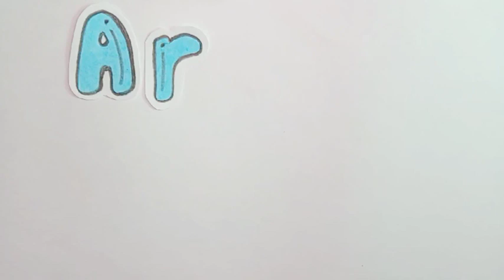MENGGAMBAR KARTUN MUSLIMAH MENGGUNAKAN CRAYON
Assalamualaikum 😚🙏🏻
Apa kabar semuanya? Semoga tetap sehat dan selalu dalam lindungan ALLAH SWT aamiin 🤲🏻

PPKM Darurat Jawa-Bali mulai diberlakukan hari ini,semua mobilitas dibatasi dan masyarakat dihimbau untuk stay di rumah aja. Menemani weekend teman-teman di rumah, aku bikin video terbaru menggambar kartun muslimah menggunakan crayon.

Terinspirasi dari situasi sekarang,aku pengen mengajak teman-teman untuk tetap jaga protokol kesehatan kapan pun dan di manapun. Walaupun kita tahu kasus virus ini semakin meningkat,tapi jangan patah semangat untuk saling menjaga diri masing-masing. Tetap sehat dan tetap bahagia seperti gambaran kartun di video berikut ini 😁🥰

Tonton videonya sampai habis,jangan diskip dan jangan lupa juga untuk terus support channel aku supaya makin berkembang dan semangat terus untuk bikin video-video terbaru lainnya 😚 So happy watching Guys 🤗🥰💕